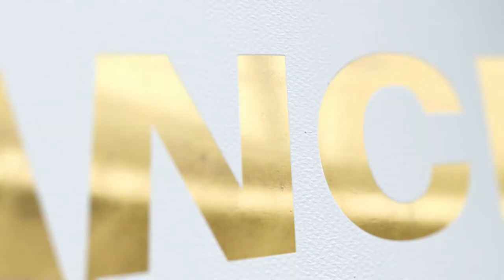Logo Pack — Mock-up 4K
Mock up Logo Pack it’s modern and elegant corporate logo opener
3D realistic
16 in 1
100% After Effects
Editable with After Effects CS5.5, CS6, CC, CC2014, CC2015, CC2018, CC2020
1920×1080 HD
3840×2160 UHD 4K
All audio file included
Music included
Really fast
Few click and ready